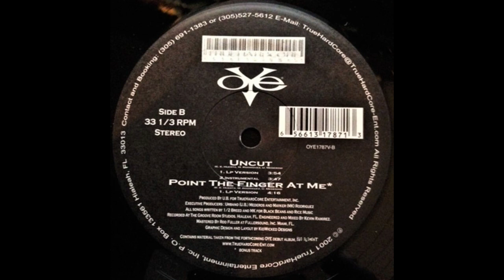Oye - Point The Finger At Me (2001)